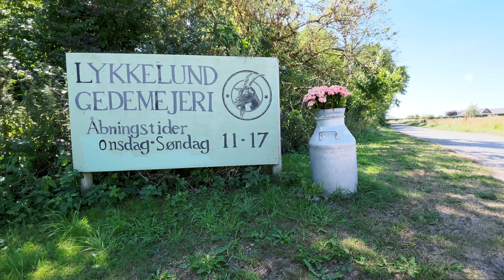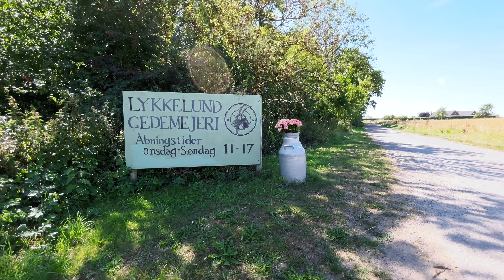Lykkelund Gedemejeri & besøgsgård Bornholm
Lykkelund Gedemejeri & besøgsgård August￼ 2022 Bornholm

De er et lille gårdmejeri der producerer håndværksoste af deres egen økologiske gedemælk.
Deres produktion er lille og de sælger kun deres produkter fra egen gårdbutik. De laver også en uovertruffen is på gedemælken og har en lille cafe hvor man kan nyde sin is, prøv deres is kaffe den er fantastisk og går ikke glip af deres hjemmelavet kager

Man kan Oplev dyrene på nært hold

De har geder, klappegrise, æsler, ponyer, perlehøns, ænder, påfugle, katte, hunde, marsvin, kaniner...

Malkning: Når kiddene fravænnes engang i maj måned malkes gederne to gange dagligt. Besøgsgårdsgæster kan herefter overvære eller hjælpe med til eftermiddagsmalkningen. Den foregår ca kl 16 i den store rundbue hal. Fra 1. september malkes gederne dog kun om morgenen. Bestemt et besøg vær

The movie I have used an iPhone 12 pro Max and Filmic Pro and Zhiyun Crane M3. The movie is edited with VLLO on my iPhone